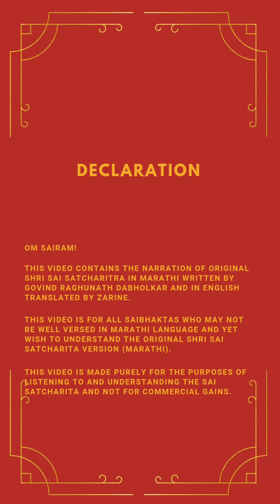Shri Sai Satcharit Narration - Marathi to English, Adhyay 19 Ovi 23- 33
Om Sairam 🙏